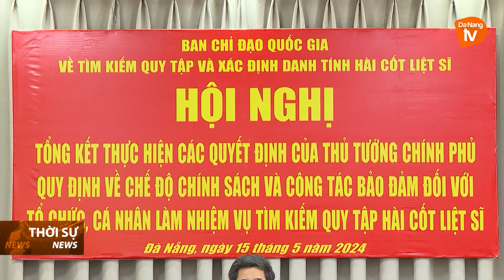HỘI NGHỊ TRỰC TUYẾN VỀ TÌM KIẾM QUY TẬP XÁC ĐỊNH DANH TÍNH HÀI CỐT LIỆT SỸ